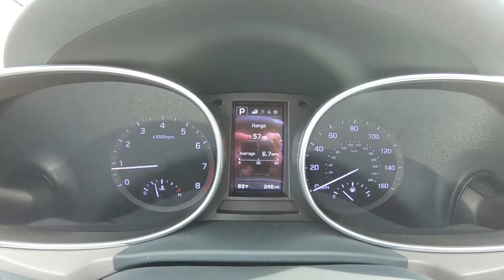2019 Hyundai Santa Fe XL SE Inside Out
Take An Inside Out Tour Of Our Pre-Owned 2019 Hyundai Santa Fe XL SE / ST#301166